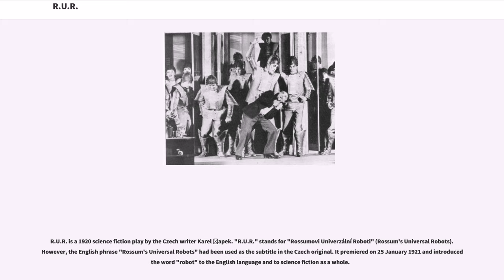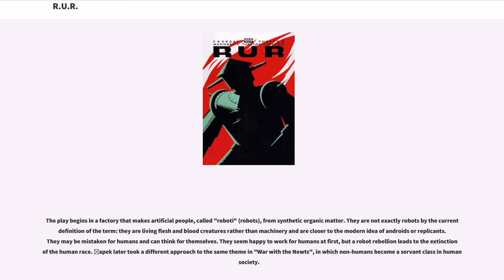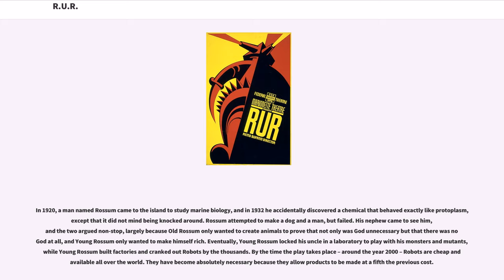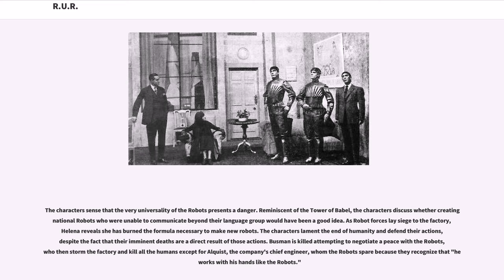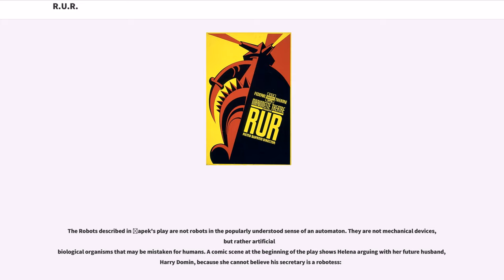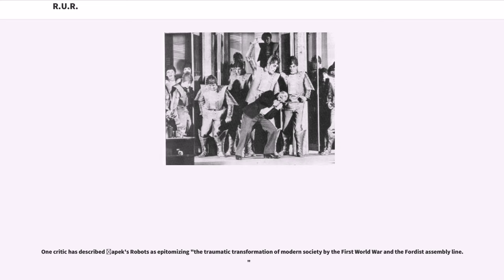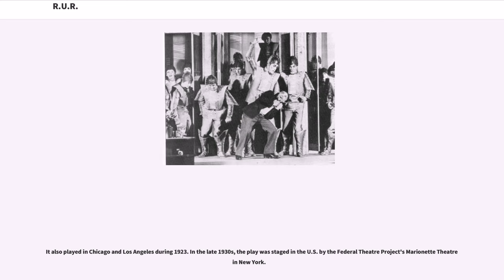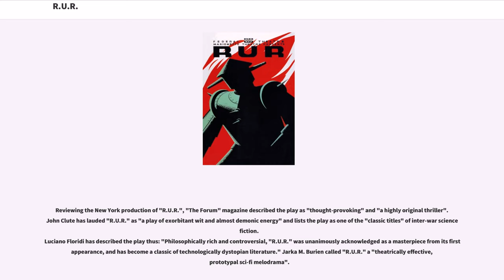R.U.R.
R.U.R. is a 1920 science fiction play by the Czech writer Karel Čapek. "R.U.R." stands for "Rossumovi Univerzální Roboti" (Rossum's Universal Robots). However, the English phrase "Rossum's Universal Robots" had been used as the subtitle in the Czech original. It premiered on 25 January 1921 and introduced the word "robot" to the English language and to science fiction as a whole.

"R.U.R." quickly became famous and was influential early in the history of its publication. By 1923, it had been translated into thirty languages.

The play begins in a factory that makes artificial people, called "roboti" (robots), from synthetic organic matter. They are not exactly robots by the current definition of the term: they are living flesh and blood creatures rather than machinery and are closer to the modern idea of androids or replicants. They may be mistaken for humans and can think for themselves. They seem happy to work for humans at first, but a robot rebellion leads to the extinction of the human race. Čapek later took a different approach to the same theme in "War with the Newts", in which non-humans become a servant class in human society.

"R.U.R." is dark but not without hope, and was successful in its day in both Europe and North America.

Parentheses indicate differences in translations.

Helena, the daughter of the president of a major industrial power, arrives at the island factory of Rossum's Universal Robots. She meets Domin, the General Manager of R.U.R., who tells her the history of the company:

In 1920, a man named Rossum came to the island to study marine biology, and in 1932 he accidentally discovered a chemical that behaved exactly like protoplasm, except that it did not mind being knocked around. Rossum attempted to make a dog and a man, but failed. His ...